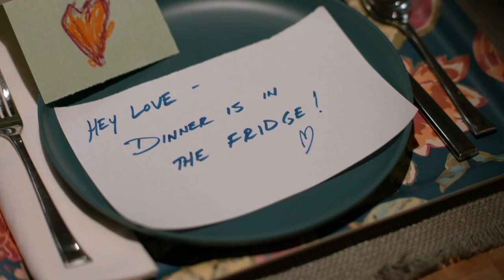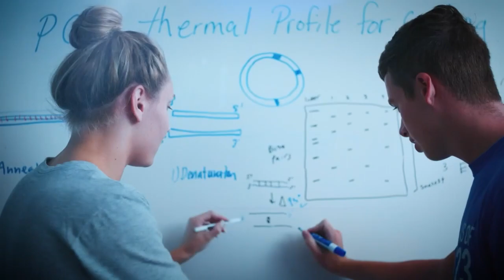Big Blue Banter - Show 9 - November 30, 2023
Big Blue Banter is a sports show produced by the students in the University of Kentucky's School of Journalism and Media.